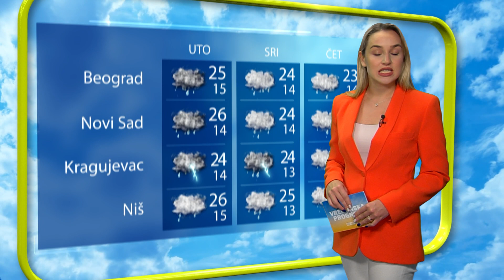VREMENSKA PROGNOZA ZA 21.05.2024. BERINA